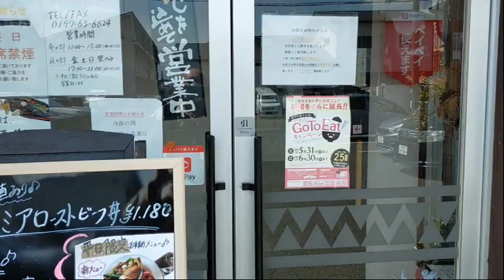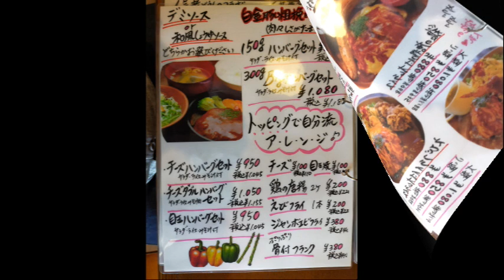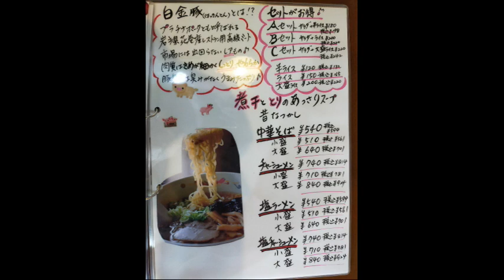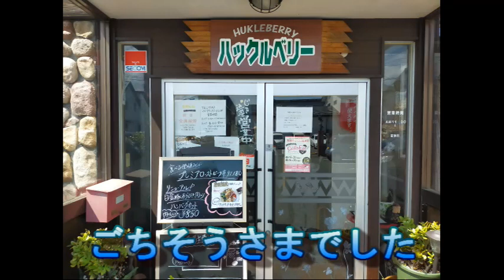【久々の洋食 北上市のハックルベリーにて濃厚なナポリチーズエビをいただく】2021 06 01ハックルベリー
岩手県北上市の北上インター通りの1本北の静かな隠れ家的な場所にあるお店。ハックルベリー　洋食とラーメンもやっている落ち着いた雰囲気のお店です。1950年代の洋楽がまたいいです。いつもは蕎麦・ラーメン・寿司などですが、久々のナポリタンと大きなエビフライを美味しくいただきました。